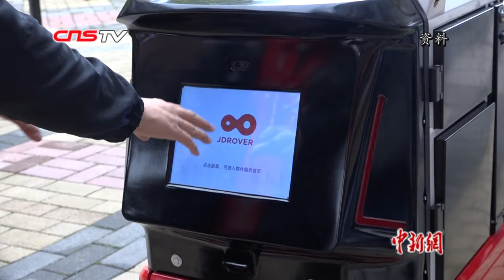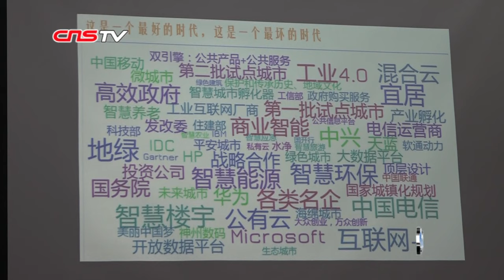北大台湾校友对话台青 勉励台湾学子多闯荡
7月14日，在北京的一场讲座上，京东云副总裁、来自台湾的陈仲儒向参加2019年暑假中华文化研习营的台湾青年学子们分享了自己在大陆互联网企业打拼多年的经历与感悟。陈仲儒于2006年来到北京工作，曾在北京大学进修MBA，并在微软工作过约10年，于2018年加入京东。见证了大陆互联网行业的腾飞，他深刻感到，移动互联网、电商的发展，依托的是大数据、物联网、云计算、人工智能等技术，而这些技术在大陆拥有巨大的体量和肥沃的土壤，因而让他流连忘返。陈仲儒勉励台湾学子们多开拓眼界、多多合作、多多闯荡。他说，闯荡有闯荡的代价，也会有闯荡的收获。